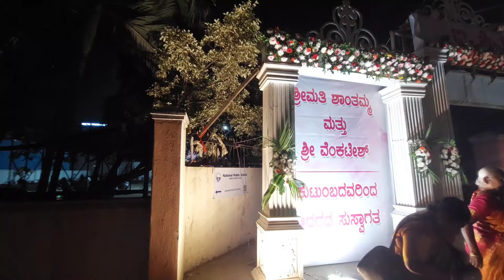ನನ್ನ ತಂಗಿಯ ಮದುವೆ 😍 / ಎಷ್ಟೊದಿನಗಳ ನಂತರ ಮದುವೆಗೆ ಹೋಗಿದು 😁